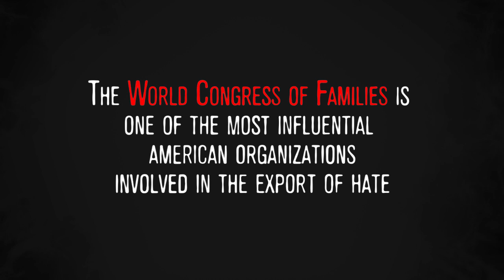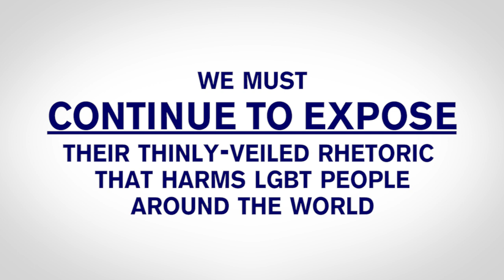EndTheHate - World Congress of Families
The World Congress of Families (WCF) is one of the most influential American organizations involved in the export of hate. Since 1997, WCF has held conferences and events around the world that foster homophobia and transphobia under the guise of protecting the “natural family.” Join HRC in telling WCF and their supporters that OUR FAMILIES MATTER.